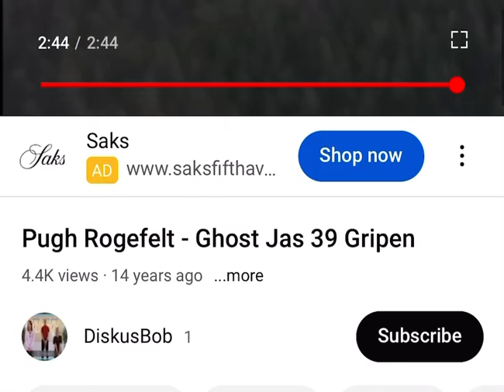JAS 39 Gripen, A Cent Carlstedt production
I have full approval on posting this video from Cent Carlstedt who made the video.